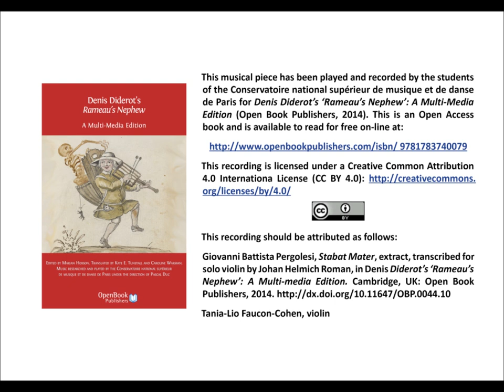Giovanni Battista Pergolesi, Stabat Mater, extract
Giovanni Battista Pergolesi, Stabat Mater, extract, transcribed for solo violin by Johan Helmich Roman, in Denis Diderot’s ‘Rameau’s Nephew’: A Multi-media Edition. Cambridge, UK: Open Book Publishers, 2014.

Tania-Lio Faucon-Cohen, violin